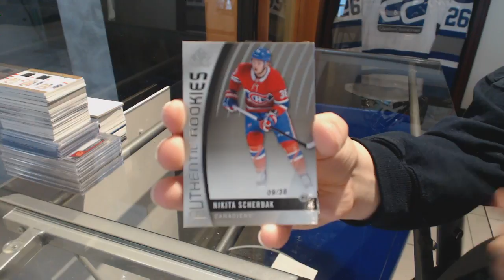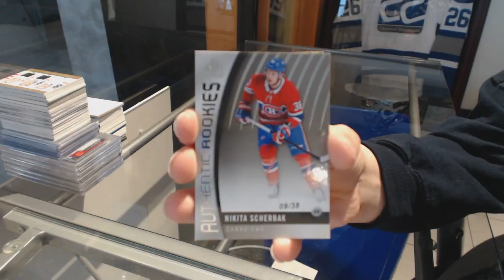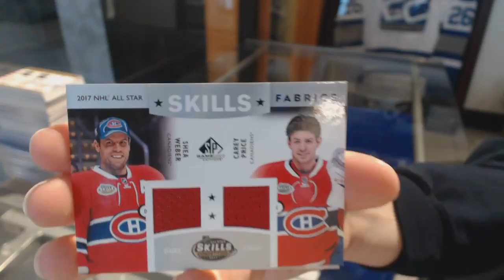Westby2011's 17-18 Upper Deck SP Game Used Hockey Box Break